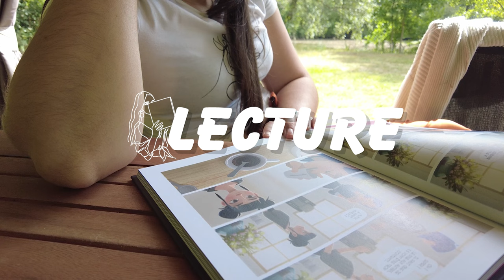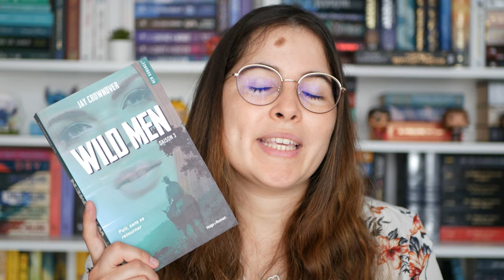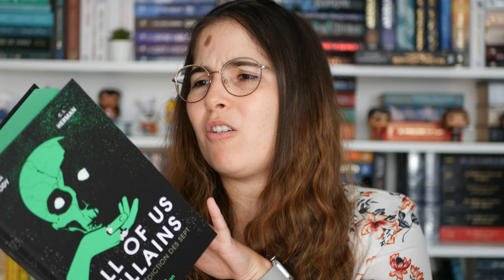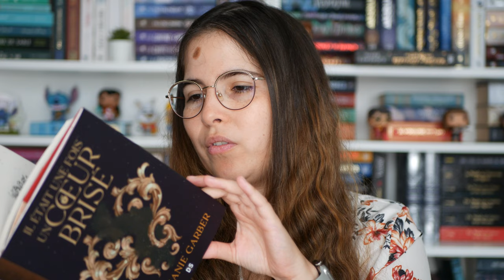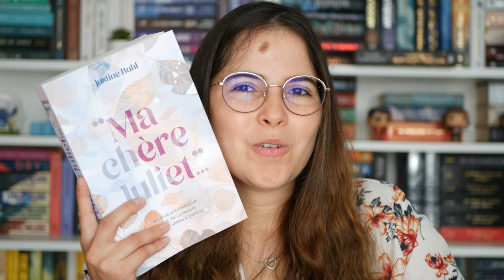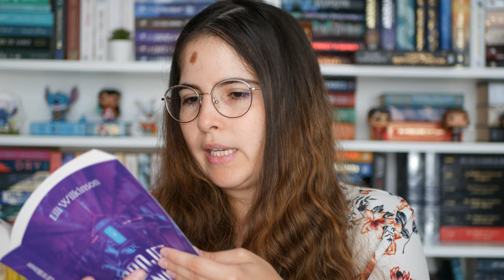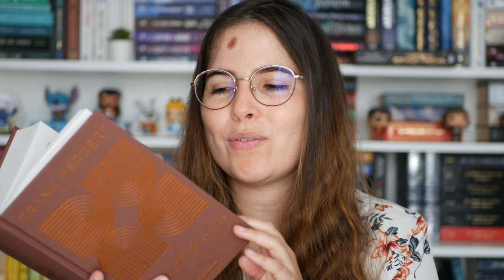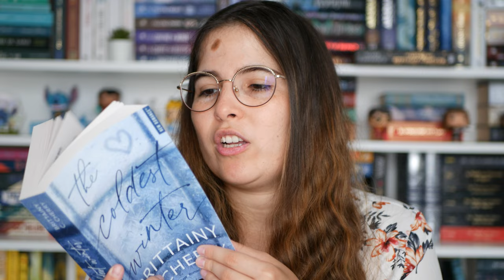Le/la prochaine ... 📖 | TAG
° CAMERA : Hybride Panasonic Lumix DMC-G7
° MICRO : Rode VideoMic GO Microphone Compact
° VOIX OFF : TONOR Microphone USB
° CAMERA VLOG : DJI Pocket 3

🎬 CHAPITRAGE

00:00 Introduction
01:07 La saga que tu vas terminer prochainement ?
03:38 La prochaine lecture commune que tu vas réaliser ?
04:54 La prochaine saga que tu veux absolument lire ?
05:45 La prochaine autrice que tu veux découvrir ?
06:55 Le prochaine one shot que tu veux lire ?
08:04 Le prochain livre que je veux acheter ?
08:44 La prochaine sortie que tu attends avec impatience ?
09:40 Le prochain auteur que tu veux découvrir ?
10:54 La prochaine suite de BD/manga que tu attends ?
12:33 La prochaine romance que tu veux découvrir ?
13:32 Merci à vous pour votre soutien ❤️

📖 L I V R E S É N O N C É S

Wild men, o3
All of us vilains, o2
Un royaume de chair et de feu, o2
Il était une fois un coeur brisé
Ma chère Juliet
Projet amnésia
Insomniaques, 13
Agence Perdido, o1
Dune, o1
Brûme, o1
The coldest winter

: Si vous aimez les livres audios, où souhaitez tenter l'expérience, n'hésitez pas à cliquer sur mon lien pour un essaie gratuit d'un mois ! Si vous le faite, je touche une commission mais cela ne change rien pour vous ❤️

✨📚 Partenariat avec la  @CollectionR  et  @hachettecollections6087  non rémunéré, livre reçu gratuitement 📚✨